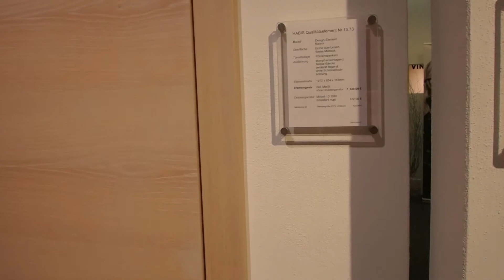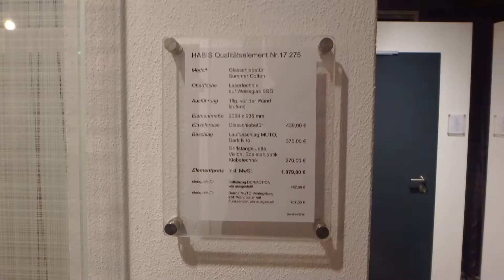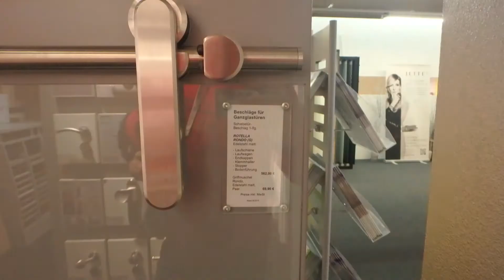Schiebetür im Innenraum ersetzen.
einplanen.
Wohnzimmer-Küche. Planung, Übersicht